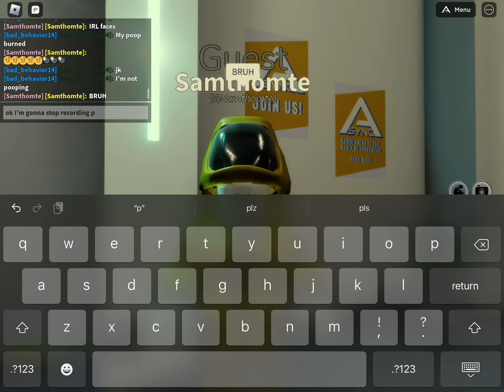Backrooms - Scary Movie (part 3) (last)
2/6/90
Part 3 is finally out

I was supposed to upload this on the next day of part 2 but since it took so long, it was supposed to release on February.